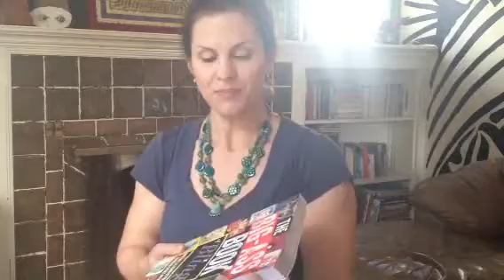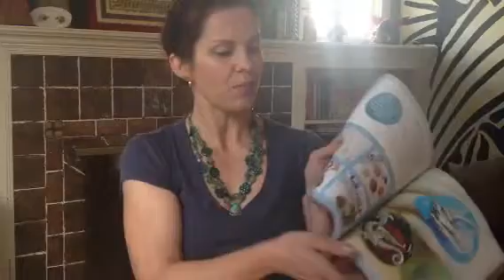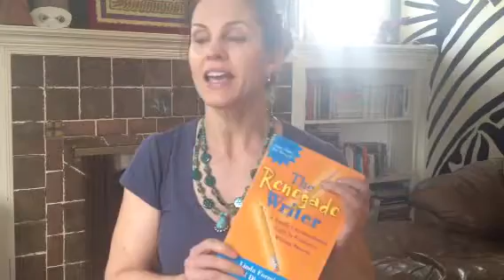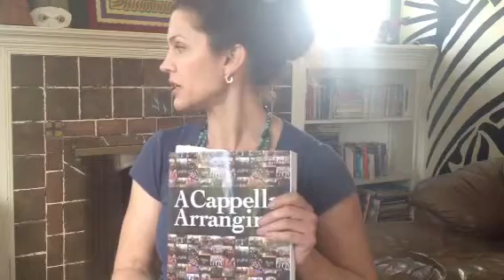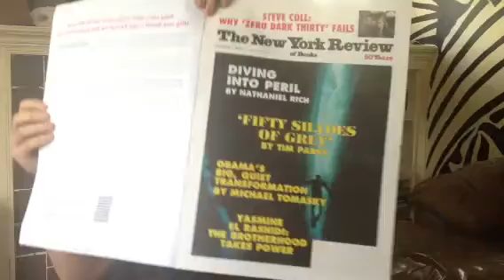Alexa's Inspiring Books: Talent, Craft, Story & More!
Start the new year with less clutter!: "50 inspiring tidying tips from Marie Kondo's Spark Joy: An Illustrated Master Class"

These are a few books I've been reading lately!